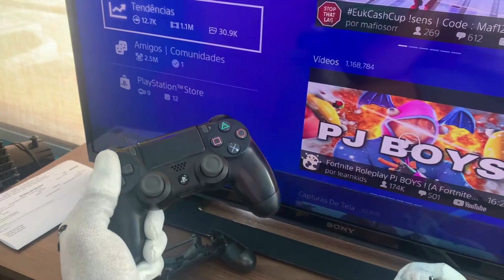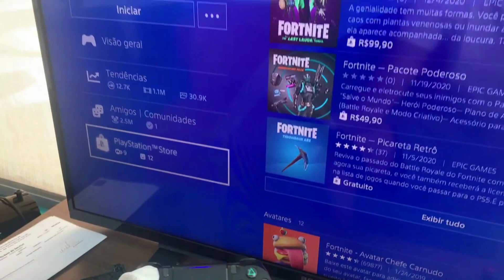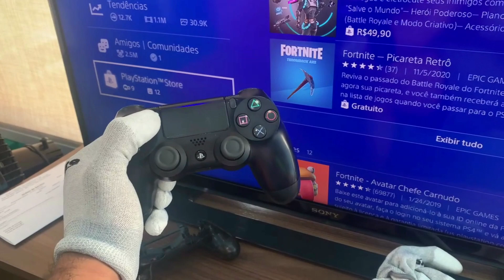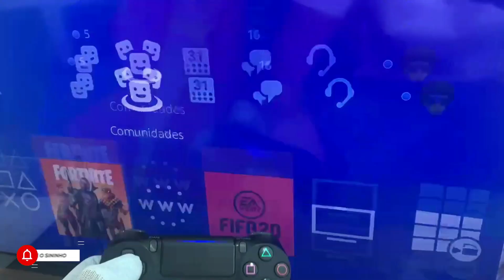COMO CONSERTAR O DIRECIONAL DO DUALSHOCK DO PS4 DE FORMA SIMPLES!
Controle Duashock PS4, direcional não atua. Se liga na solução!

LOJA FÍSICA:
Rua Salvador 449, Shopping Salvador Mall, Loja 09
Funcionamento: 10hs as 19hs segunda a sexta:
Sábado funcionamento das 10hs as 18hs:
Cartões Master ou Visa em até 10x sem juros (crédito o Débito).